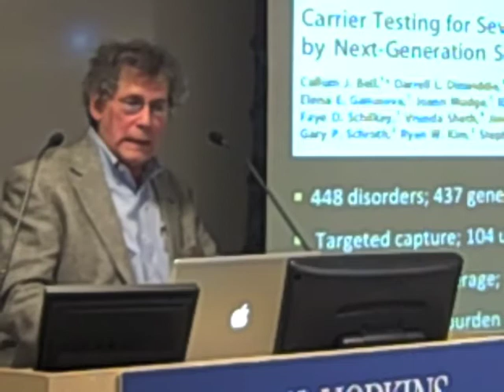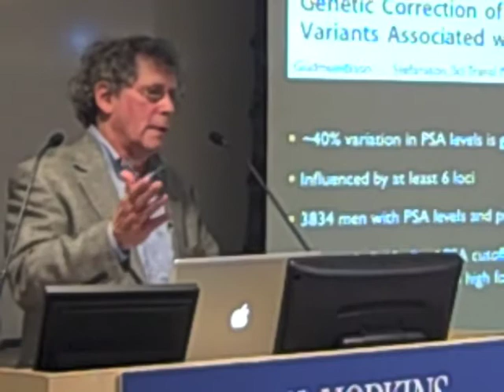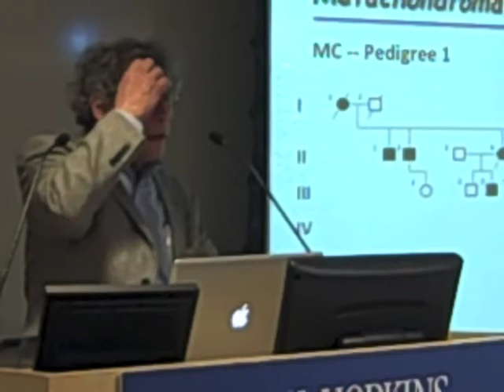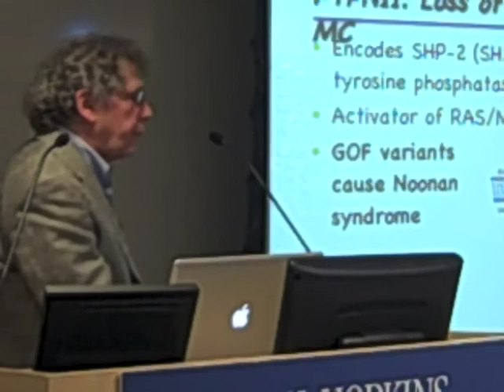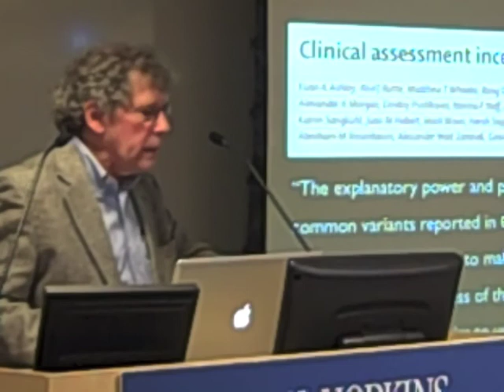Part III, Training the Next Generation of Physicians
David Valle's talk at the Genes To Society science writers' boot camp on May 6, 2011